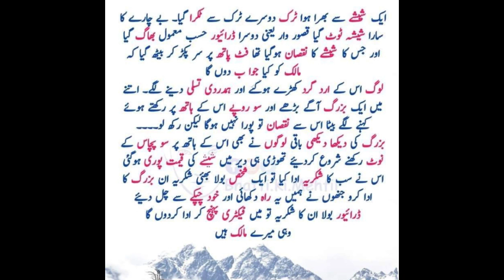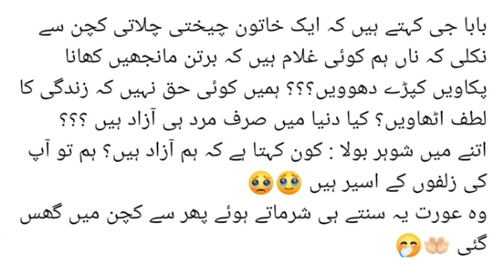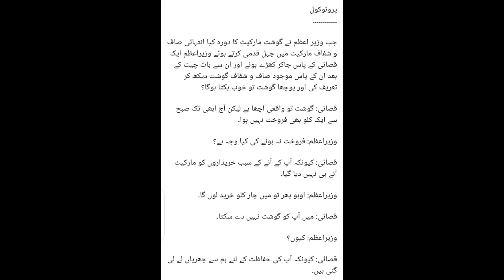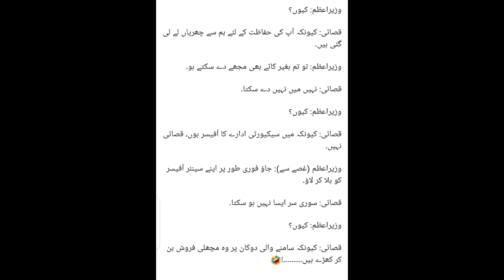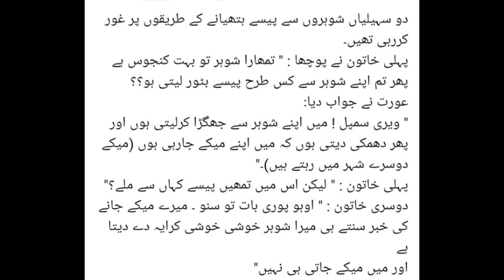FUNNY & COMEDY SHOW Ep # 063 | Mazahiya Latifay| Funny Jokes | Urdu Hindi Jokes | Aaj ka Latifa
Hi! And Welcome to all of you, sfguru sf guru
Your Searches,
funny and comedy shorts
funny and comedy film
funny and comedy drama
funny and comedy full movie
funny and comedy stories
funny and comedy shows
funny and comedy Punjabi movies
funny and comedy tik tok
funny video
funny pranks
funny
funny shorts
funny movies
funny animal videos
funny memes
funny cartoon
funny song
funny clip
funny tiktok
funny jokes
funny jokes
comedy movie
comedy video Hindi
comedy scenes
funny video short
funny jokes that make you laugh so hard,
funny jokes in Urdu, funny dark jokes,